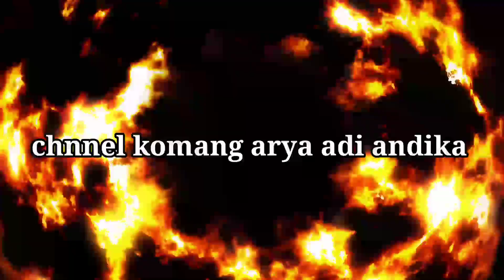update apk fr legends mod terbaru bisa di mod cuy!!🤔🤔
update apk fr legends mod terbaru 2023 bisa di mod cuy !!🤔🤔